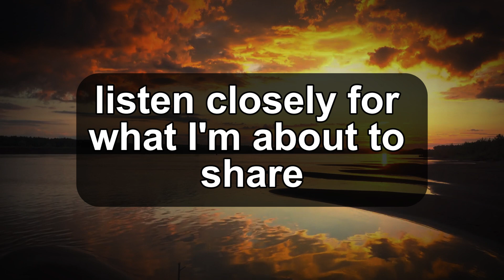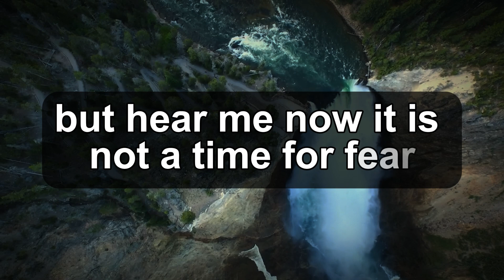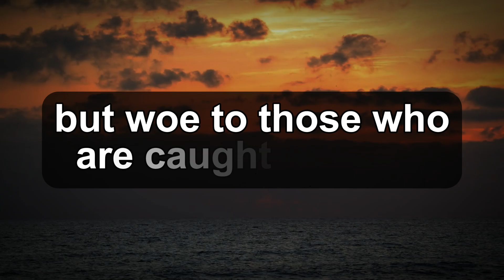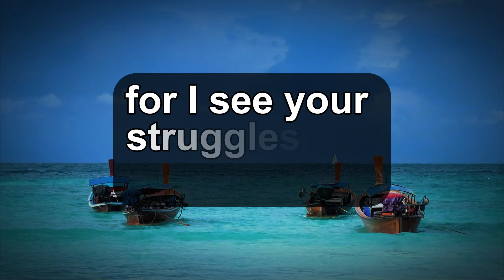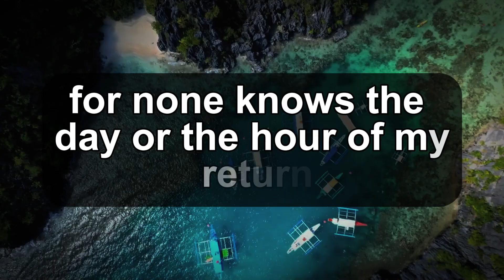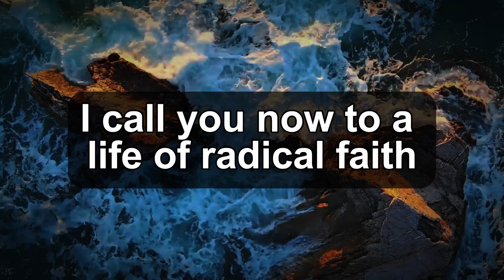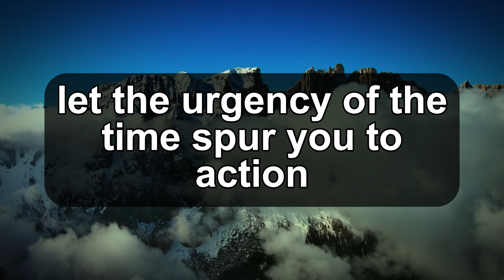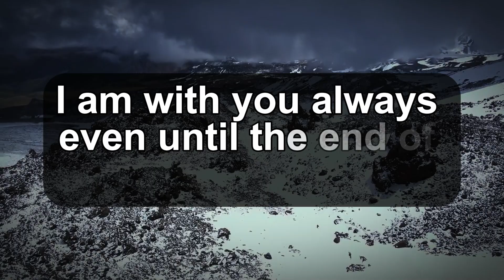Prophetic Warning: A Message from Jesus | God message today | God message now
God helps
Godly quotes
Bible Quotes
God Message Tarot
Financial abundance
Angels message
Jesus message
Godly quotes
Lord Helps
Jesus quotes
God
God message
Jesus
Jesus message
God messages
Urgent message from God
Jesus says
Angel Signs
God msg
Angels message
Universe message
Money miracle
Life quotes
Faith quotes
Universe message
Angel message
God Message For You Today
God says
Positive life affirmation
1111
Inspirational message
Spiritual guidance
Overcoming challenges
Belief and trust
Inner strength
Positive mindset
Self-improvement
Emotional healing
Personal growth
Spiritual journey
Hope and encouragement
Finding purpose
Motivational speech
Self-worth and self-esteem
Divine guidance
Divine intervention